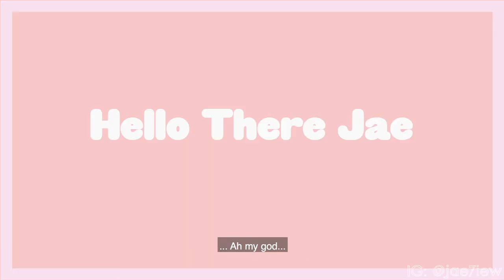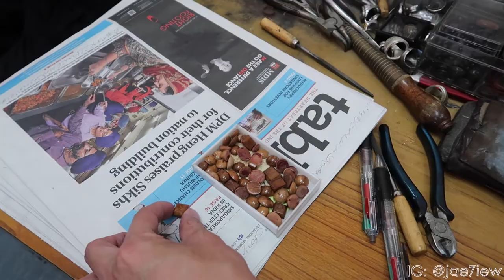Adventures on Arab Street (Singapore)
The only way to keep my brother off his phone? A heritage walk.

*This was before I dyed my hair*